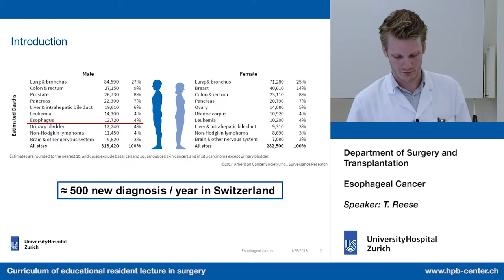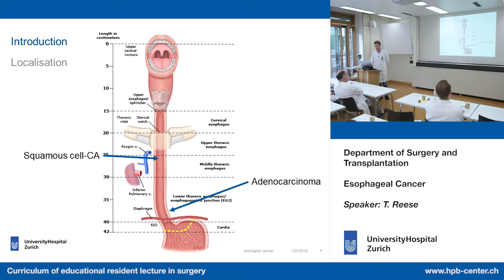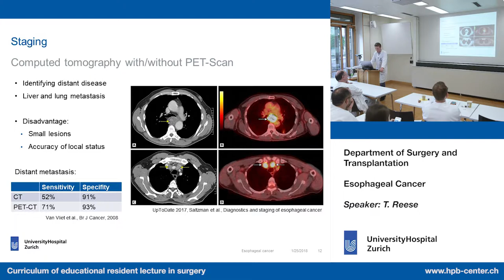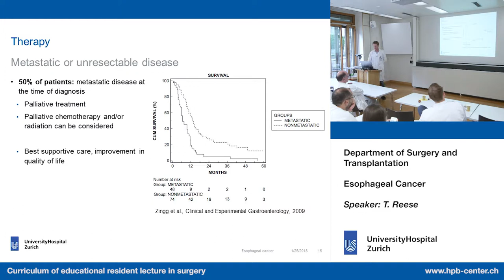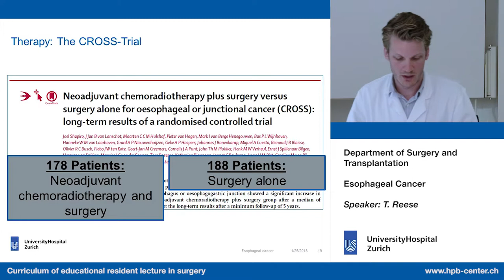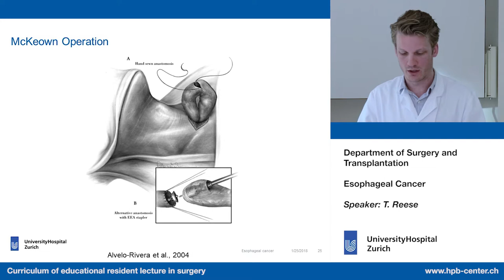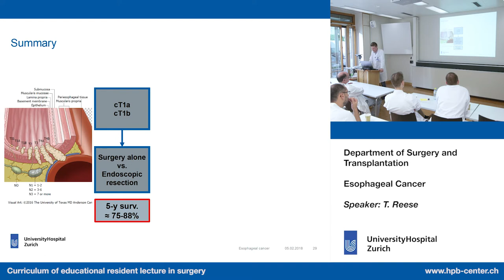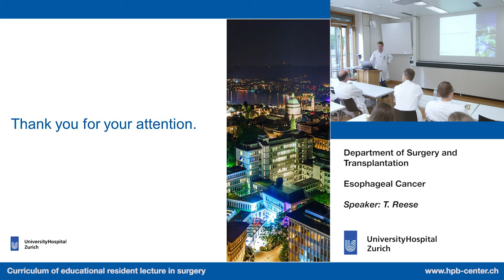Esophageal Cancer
❗These videos are available to you free of charge. In return, we kindly ask you to participate in this 3-minute survey below to help us scientifically evaluate the user behaviour of educational videos. Many thanks!

Not only do esophageal carcinomas differ histopathologically, which has therapeutic consequences. The two main types are also distributed differently throughout the world and differ significantly in their frequency between the sexes. In addition, the therapy depends on the localisation. All together good reasons to deal intensively with this carcinoma.